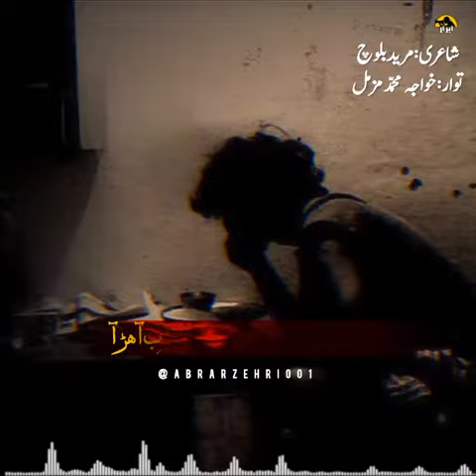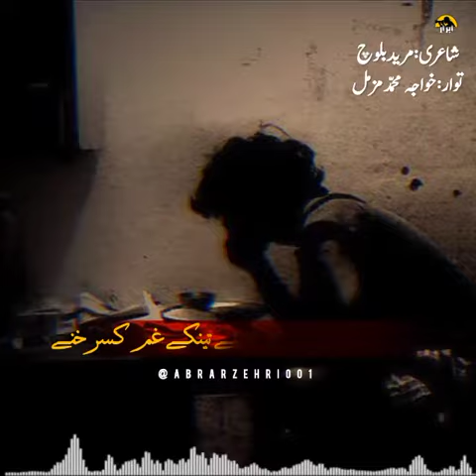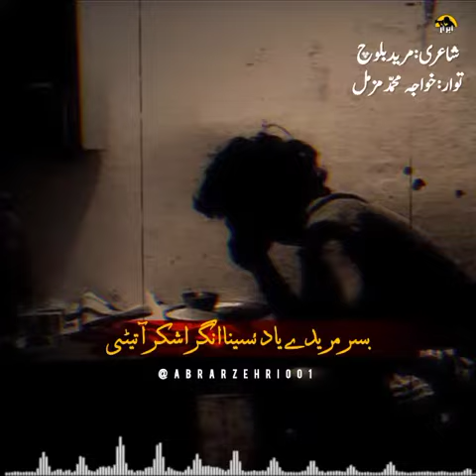Putaak Jik Marer | Poet Mureed Voice Khuaja Muzamil